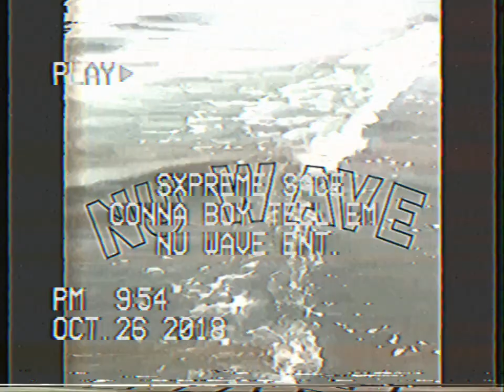Sxpreme Sace - Unfinished Business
This is a Nu Wave production!